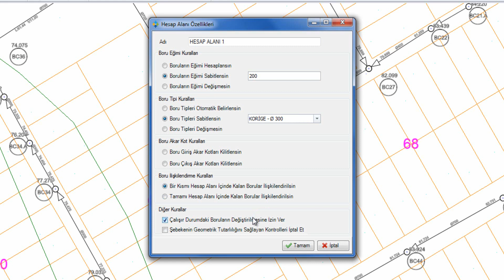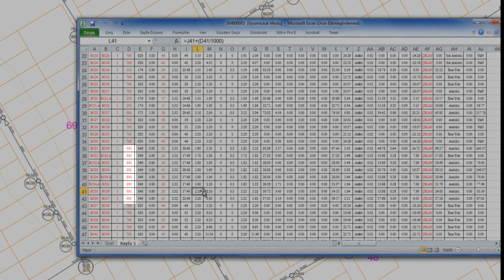Eğim ve Çap Kontrollü Hidrolik Çözümler | NETPRO/ATIKSU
Kanalizasyon ve Yağmursuyu projelerinin çizim, tasarım ve analizlerini gerçekleştiren Netcad Modülüdür.